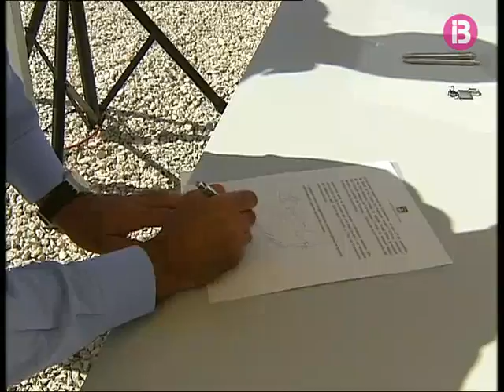I avui s&apos;ha posat la primera pedra del poliesportiu de Formentera